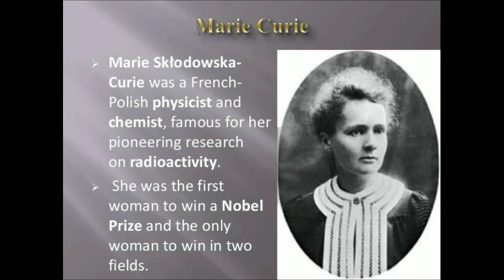Marie Curie - Pierre, Element 96, Curium, Nobel Prize | Great Woman's Biography | Listen Us Info